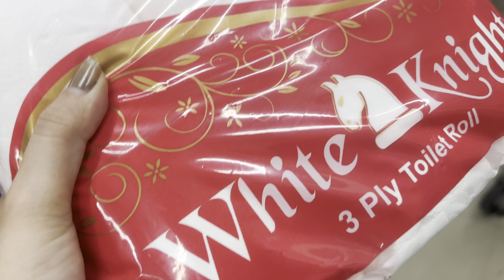Mujhe mili gift💕 || Ganjapan😳Kaise hua || Phone lock😲ab kya kare || Gaoun ki tandurust sabjiya !!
helo everyone 🙏🏻

i welcome to you in my youtube channel 🙏🏻.
Today's vlog is very interesting i will share with u a day in my life .i will share the whole day's vlog.a lot is going to happen in today's vlog like share recipe, grocery shopping,food entertainment everything.😊

Nonu sharma

sharma_nonu